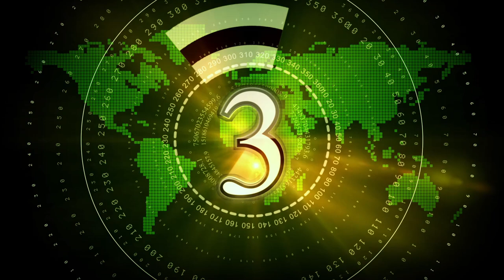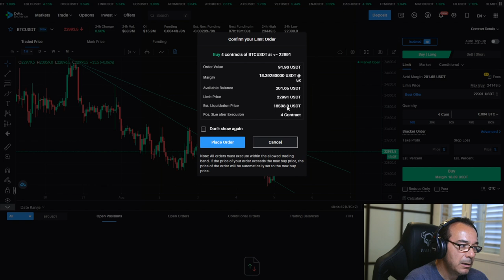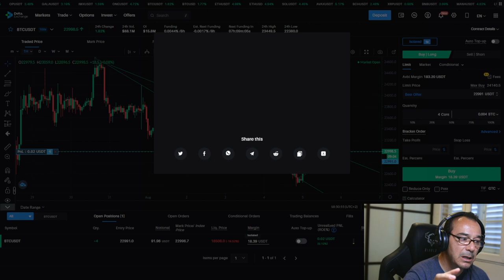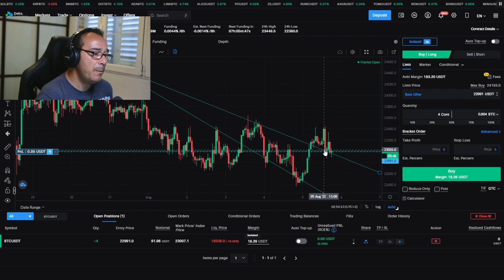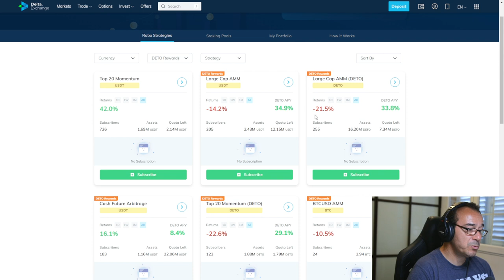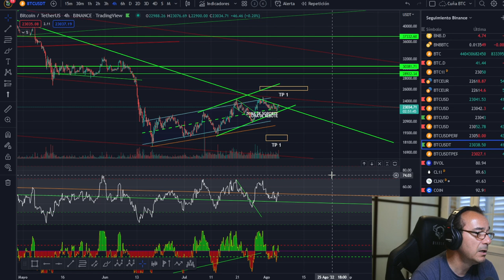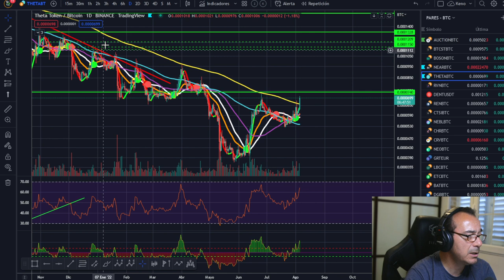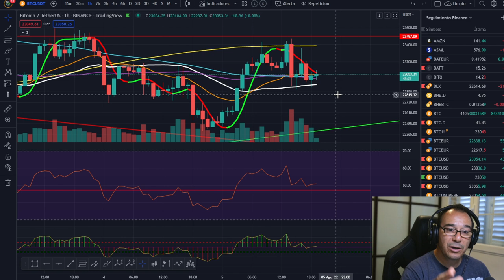🚀 BITCOIN 💵💵💵¡ESTE SECRETO NO SE LO CUENTES A HACIENDA!💶💶💶